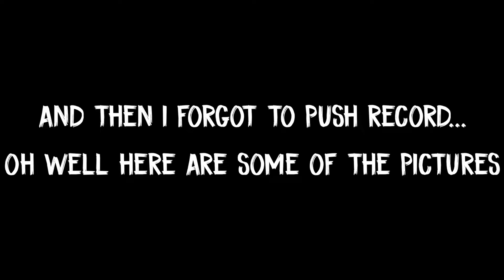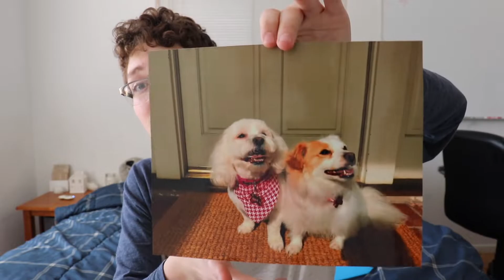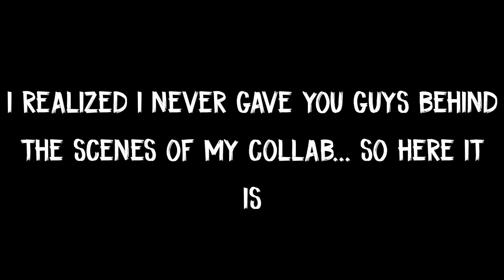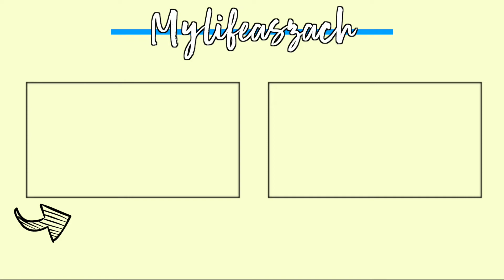14th Birthday Vlog + New Room Decor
So... its been a while since I have made a vlog... and umm yeah! I hope you enjoy my first vlog of 2019!!! This vlog is a Birthday Vlog, unboxing, making room decor, and much more!!! I made a really fun project but I won't show it in this vlog... You will probably see it in my next vlog or my next video. See you in the next vlog!!